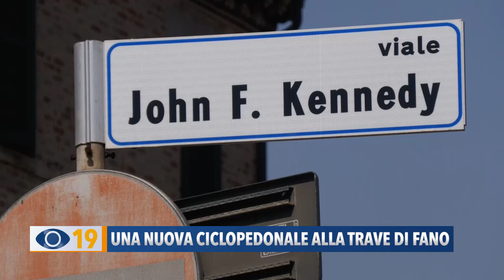Una nuova ciclopedonale alla Trave di Fano. Ora via i lavori in viale Kennedy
Terminati i lavori della nuova ciclopedonale nel tratto di piazzale “Campioni dello Sport” alla Trave di Fano. L’assessore Tonelli annuncia nuovi interventi di sicurezza per viale Kennedy.